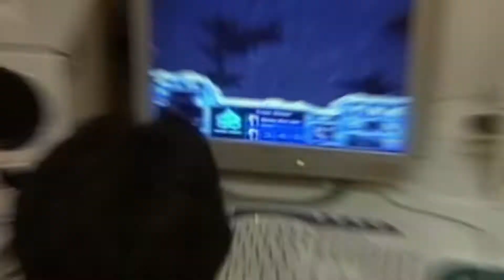الاطفال وادمان الالعاب الرقمية